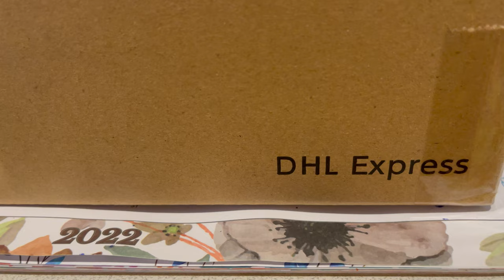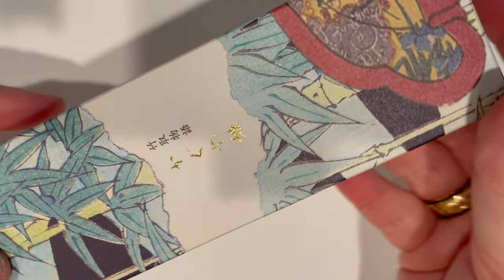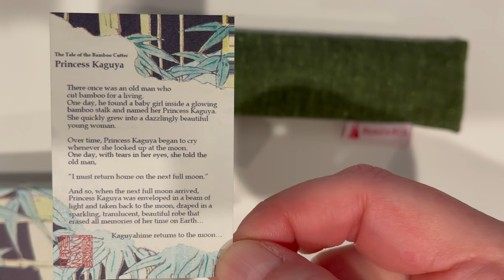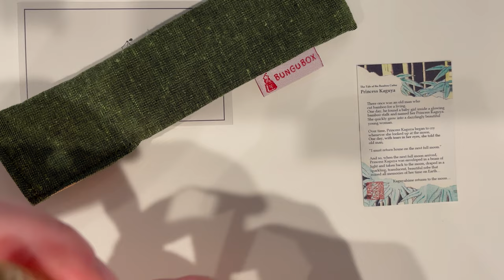New Pen Day ~ Unboxing ~ BunGuBox Princess Kaguya ~ Sailorprogearslim ~ November 2023 ~ Episode 73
This is the spectacular BunGuBox x Sailor Pro Gear Slim: The Tale of the Bamboo Cutter ~ Princess Kaguya fountain pen with a broad 14k nib. That's all I have to say about this pen, other than BunGuBox sure has my number.

The two inks in the box are both BunGuBox x Sailor Ink collaborations:
BUNGUBOX Original Ink Kanda Festival ~ Sarugakucho ~ inspired by the watercolor image of the vintage orange hanten on the ink box: this ink was created for the release of the TWSBI ECO White Wajima Maki-e Matsuri Zukushi (Japanese Festival) fountain pen.
BUNGUBOX Original Ink Kabayaki ~ Eel Day Ink ~ In 2012, BunGuBox produced two inks to commemorate their local city of Hamamatsu: this rich brown ink is one of them.

This on-camera fill is dedicated to the inimitable @MariaRosseau , whose never-ending optimism and quest to get the perfect fill from an ink sample vial, while filming live, is an inspiration to us all. I, on the other hand, take the cowardly way out and, unless it’s a TWSBI ECO or Nahvalur, I’m using a syringe to fill the cartridge/converter/barrel and drench the feed with ink. I don’t put up with that patience or hope springs eternal crap. I know my limitations!

Forgive the shaky camera at various points like while unboxing and trying to reset focus: my tripod is set up so the iPhone camera is about 11 inches from my desk, so things can get dodgy quickly.

Please enjoy the gentle sounds of Bach's Goldberg Variations performed by Kimiko Ishizaka.

As always, thank you for spending some time with me!

INK: Van Dieman's Tassie Seasons (Summer) Tassie Salmon

PEN: BunGuBox x Sailor Pro Gear Slim The Tale of the Bamboo Cutter - Princess Kaguya (B) 14k

【Barrel】 Transparent apricot pink resin with gold glitter
【Finial】 Wajima makie & raden "Clouds trailing in the full moon"
【Nib Engraving】 Laser engraving of a glowing bamboo
【Cap Ring Engraving】 "Kaguyahime returns to the moon"

PAPER: Hobonichi Plain Notebook A5 Tomoe River Paper Grid (Stilo&Stile, 52gsm, ivory)

Bach Goldberg Variations, BWV 988 by Johann Sebastian Bach; Artist Kimiko Ishizaka

Goldberg Variations, BWV 988 - 01 – Aria; performer Kimiko Ishizaka
Goldberg Variations, BWV 988 - 02 - Variatio 1 a 1 Clav. ; performer Kimiko Ishizaka
Goldberg Variations, BWV 988 - 03 - Variatio 2 a 1 Clav. ; performer Kimiko Ishizaka
Goldberg Variations, BWV 988 - 04 - Variatio 3 a 1 Clav. Canone all Unisuono; performer Kimiko Ishizaka
Goldberg Variations, BWV 988 - 05 - Variatio 4 a 1 Clav. ; performer Kimiko Ishizaka
Goldberg Variations, BWV 988 - 06 - Variatio 5 a 1 ovvero 2 Clav. ; performer Kimiko Ishizaka
Goldberg Variations, BWV 988 - 07 - Variatio 6 a 1 Clav. Canone alla Seconda; performer Kimiko Ishizaka